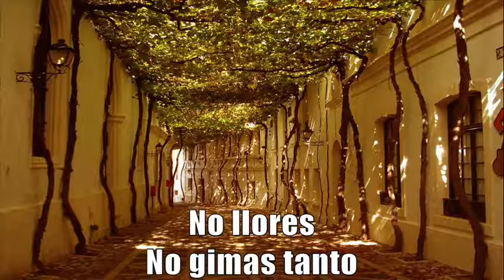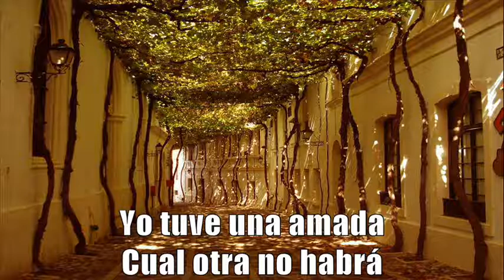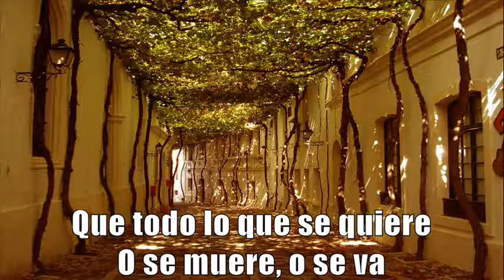Los Chimpunes Del Callao - Amarga Verdad [Letras]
◄◄ CMT (Christian Manrique T) ►► Don Walter Goyburu y Jorge Molinero, nos interpretan este muy exquisito vals del compositor chalaco don Víctor Correa Márquez llamado "Amarga Verdad", acompañados por el laúd de don Alberto Valdivia y la insuperable guitarra de nuestro Patriarca Criollo, don Óscar Avilés Arcos.

Y con relación a este tema, las palabras del mismo don Óscar Avilés Arcos relacionadas al álbum del que fue extraído este vals: “Walter Goyburu y Jorge Molinero forman, sin dudarlo, un dúo de afiatadas y viriles voces, tan viriles como la tierra que los vio nacer: El Callao. Esta es mi opinión con respecto a los temas que contiene este alegre y bailable álbum discográfico titulado “Vuelve La Jarana”

Cabe anotar que el nuevo sonido del marco musical que acompaña a estos dos buenos intérpretes es novedoso. Esto se debe a la inclusión de un instrumento que añoro con nostalgia, el laúd, pues cuando aparece la guitarra puntera de Avilés, allá por el año ’41, comienzan a perder vigencia algunos instrumentos, entre ellos el laúd.

Este instrumento tenía grandes cultores, recuerdo entre ellos al gran maestro Nicolás Wetzell, Pancho Estrada, Otiniano, Sotil, Raveli, el gran Araujo, “Gasolina” Sarmiento, a quienes vi tomando clases del inolvidable maestro Isidoro Purizaga.

En esta grabación tenemos el valiosísimo aporte de un joven intérprete de este instrumento: Alberto Valdivia, quien en arreglos especiales con mi guitarra, aporta grandemente a la consecución de un criollísimo marco musical.” (Óscar Aviles Arcos)

Saludos criollos,

★ AMARGA VERDAD ★

(Víctor Correa Márquez)

No llores
Amarga verdad
Que el tiempo
Te hará recordar

No llores
No gimas tanto
Porque eres traidora
Ingrata mujer

Yo tuve una amada
Cual otra no habrá
Tuve la desgracia
De un trance fatal

Esta desgracia
Me ha venido a comprobar
Que todo lo que se quiere
Se muere o se va

No llores
Amarga verdad
Que el tiempo
Te hará recordar

No llores
No gimas tanto
Porque eres traidora
Ingrata mujer

La quise y la quiero
Quizás mucho más
Ella se fue
Para no regresar

Esta triste experiencia
O se muere, o se va

No llores
Amarga verdad